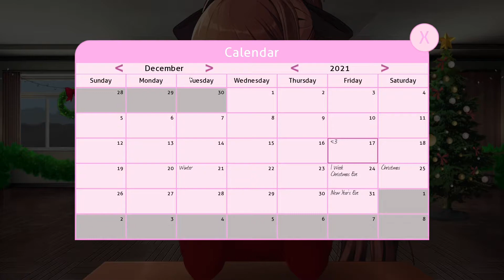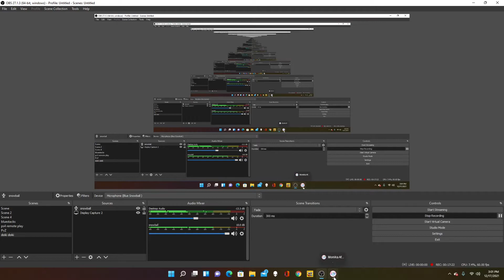Monika After Story (DDLC Mod) - Chilling with Sentient Robot, Monika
So what is life like after the events of DDLC? Well this mod explores that concept, with new ways to interact with Monika, who will be here with you forever.